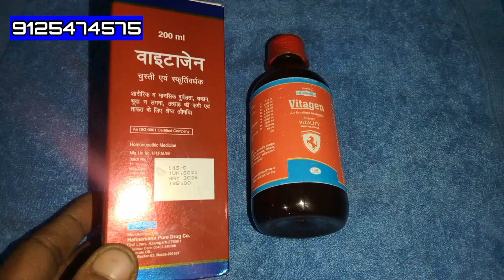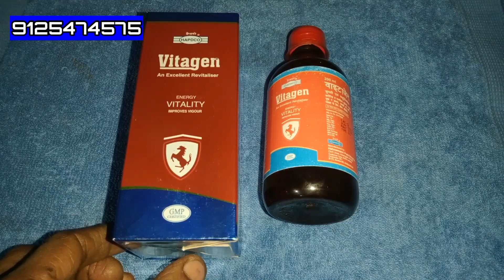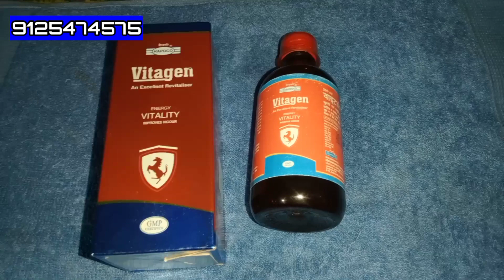Homeopathy Vitagen Syrup Ke Fayde | पुरुषों के सेक्सुअल प्रोब्लम के लिए टॉनिक।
किसी भी दवा का इस्तेमाल करने से पहले अपने डॉक्टर हकीम वैध से सलाह लेना बहुत ही जरूरी होता है बिना सलाह के कोई भी दवाई इस्तेमाल मत करें अगर बिना सलाह के कोई भी दवाई इस्तेमाल करते हैं और कोई भी दुष्ट प्रभाव शरीर पर पड़ता है तो हम और हमारा चैनल उपचार हेल्प दी जिम्मेदार नहीं होगा Namaskar Dosto-🙏🙏
Dosto Aaj Ki Is Video me Maine Vatagen Syrup Ke Fayde ke bare me bataye hai Vatagen Syrup bahut hi effective Homeopathy Syrup hai.
Vatagen Syrup uses in hindi
vatagen syrup benefits in hindi
vatagen syrup ke fayde
Homeopathy best syrup
Hapdco vatagen syrup
Kamjori ki best syrup
sexual problem me istemal hone wali syrup